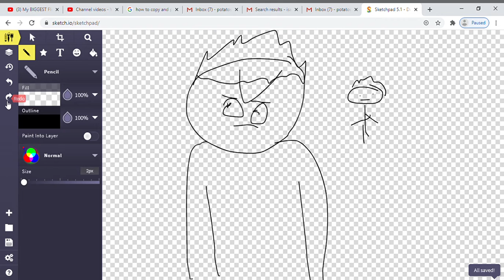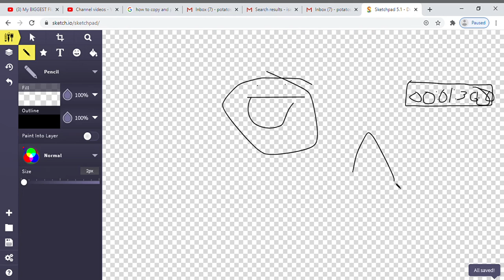i got copyright strike and i was mute the whole video :(